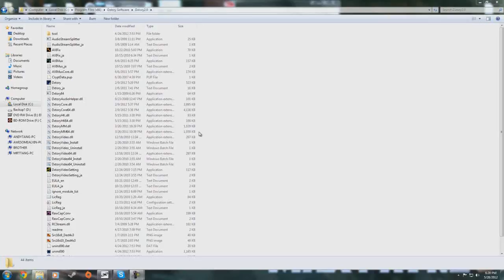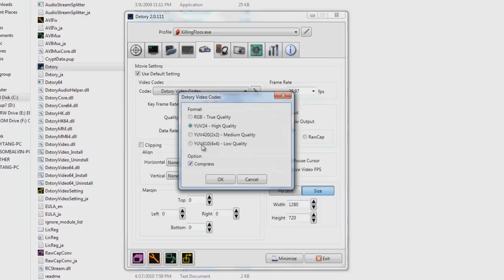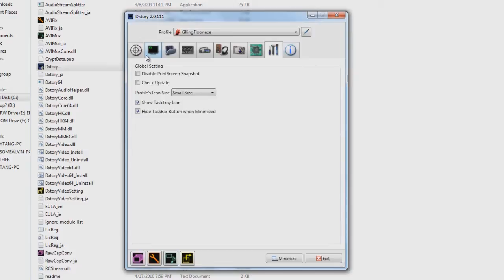DXTORY - Best Settings for hard drives 5000 RPM - 7500 RPM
This tutorial is for people with average hard drive speeds (5000 rpm - 7500).
With these settings, and a proper gaming computer, you'll be able to record games with the output of mostly 30FPS constant.

Why DXTORY is better than FRAPS? Well, because there's a wide range of settings, and also, when you record using dxtory, your fps stays the same, for smooth playing, but the output file's fps is different, depending on what settings.

I suggest making it 30fps, because it's smooth enough, and doesn't look like lag, and most sites only use 30fps on videos.

You can try setting the fps to 60, but if your fps doesn't get that high, just stick with 30.

Just follow what I do, it's pretty easy and simple.

Oh, and watch the end for PEW PEW!!!

Message me if you want DXTORY 2.0111 Licensed for free!